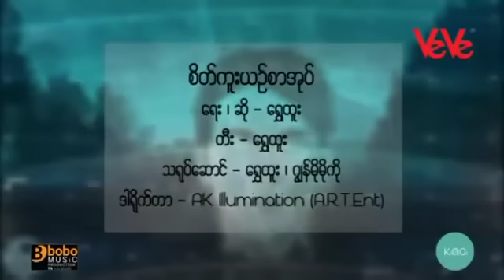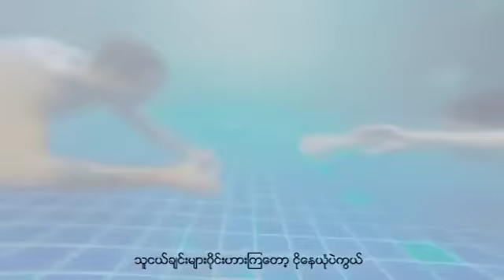ရွှေထူး - စိတ်ကူးယဉ်စာအုပ် (Official MV)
Song - Sate Kuu Yin Sar Oak ( စိတ်ကူးယဉ်စာအုပ်)
Artist - Shwe Htoo (ရွှေထူး)